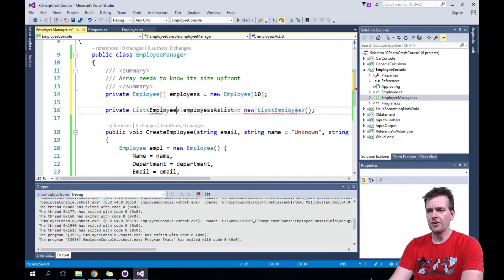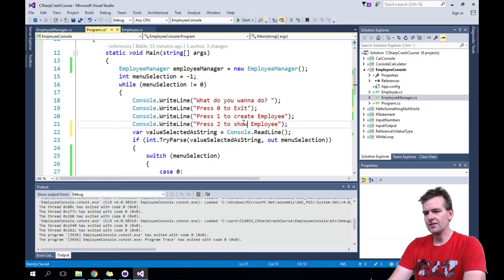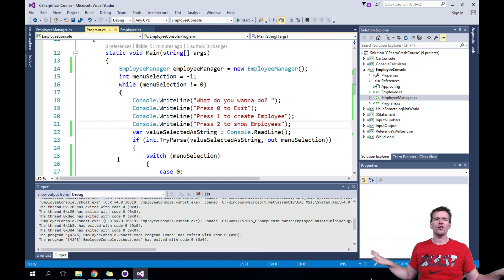Lists VS Arrays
We will look briefly at the difference between generic lists and arrays.